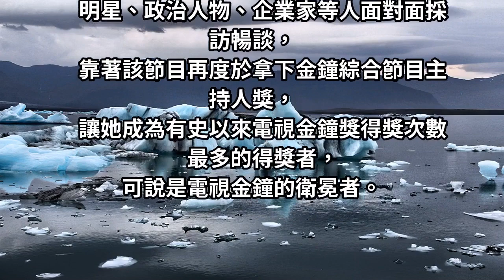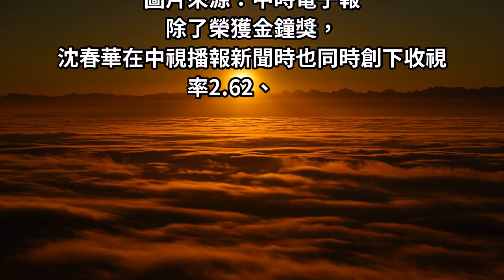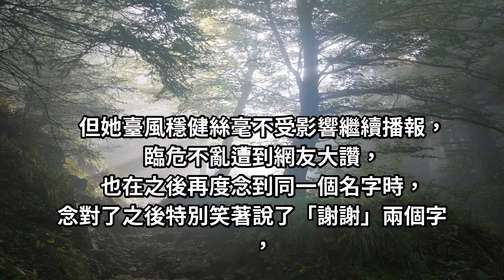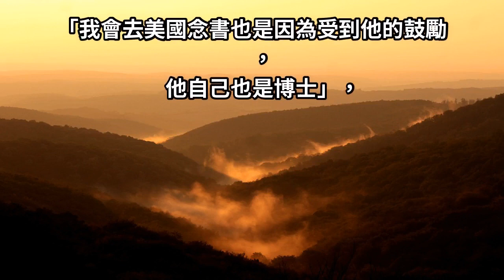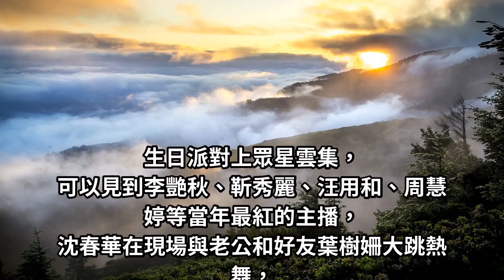沈春華「歡慶60大壽」美女主播全到齊！結婚20多年「與老公普吉島銀婚」一家4口超幸福